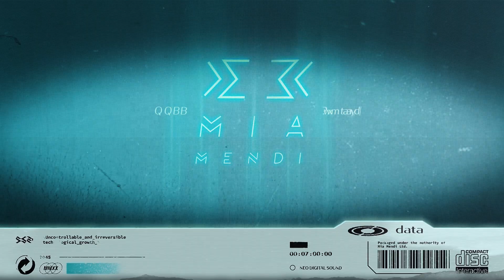PREMIERE | Gutenn - Love Is Faded (Original Mix) [Alpha Black]